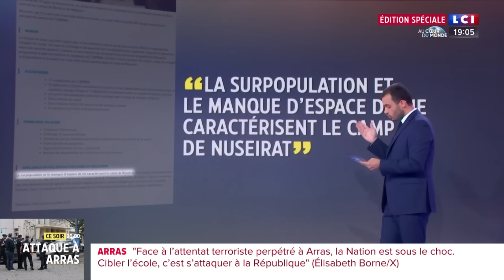Gaza : évacuer 2 millions de personnes, une illusion ?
Guerre Israël-Hamas : Tsahal exige l'évacuation du nord de Gaza dans les 24H, l'ONU craint un "désastre humanitaire"